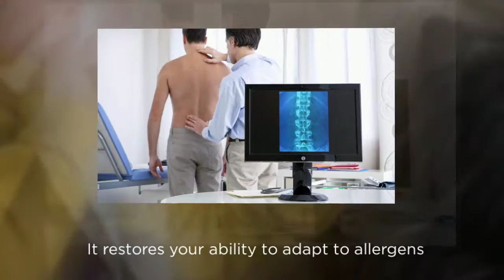Chiropractic for Allergies Laguna Hills - Dr. Clayton Noel, D.C.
Clayton Thomas Noel, D.C.